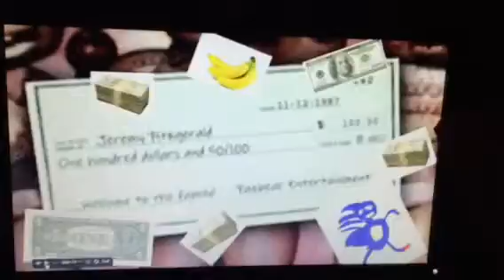FNAF 2 animation